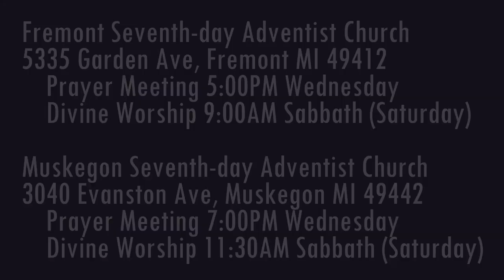The Weeping Prophet Jeremiah 23:30-36 False Prophets Addressed